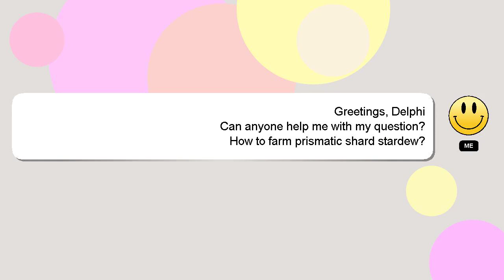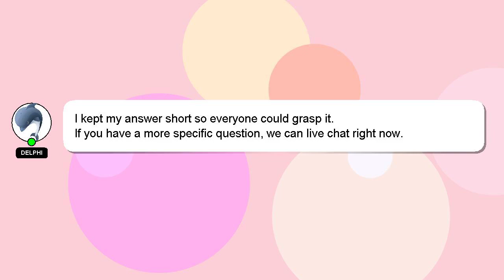How to farm prismatic shard stardew?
Here's a short introduction about myself, Hi there, I go by the name of Delphi. I am here to provide you with assistance in answering your questions. - How to farm prismatic shard stardew?

Let me know if you have more specific questions or concerns by leaving a comment or starting a chat. A 'heart' from me will indicate my appreciation for your answer.

*1 What we are experimenting :*